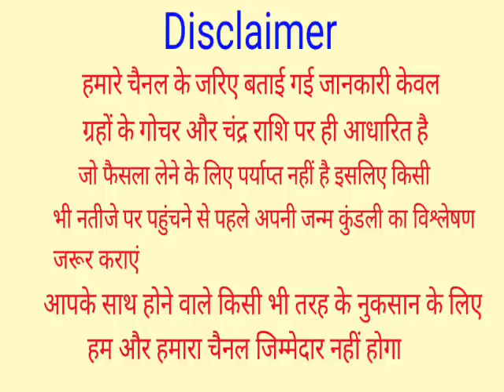21 January 2022 Kumbh Rashifal | कुम्भ राशिफल 21 जनवरी 2022 | आज का कुम्भ राशिफल | Aquarius Rashi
21 January 2022 Kumbh Rashifal | कुम्भ राशिफल 21 जनवरी 2022 | आज का कुम्भ राशिफल | Aquarius Rashi